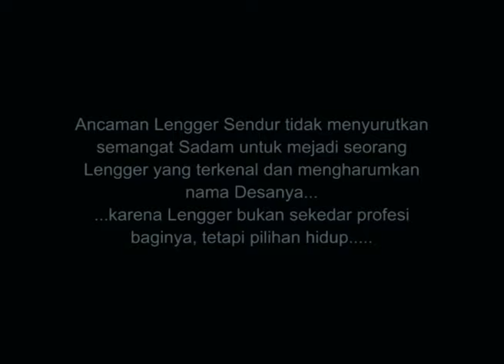FILM FIKSI "SADAM LENGGER TERAKHIR" KISAH NYATA LENGGER BANYUMAS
sebuah film kisah nyata serorang lengger bernama sadam pada jamanya sangat digandrungi pemirsanya ,sadam sendiri sebenarnya seorang laki laki yang setiap penampilanya berdandan wanita banyak lali laki yang kasmaran rela mengorbankan diri dengan kekayaanya hanya untuk mendapatkan balasan cinta dari sang lengger ikuti kisahnya sampai akhir.

CHANNEL BAMBANG HENGKY
NB:JIKA INGIN KERJA SAMA PEMBUATAN FILM DOKUMENTER ,FILM PENDEK FIKSI SOSMED DLL BISA HUB 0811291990